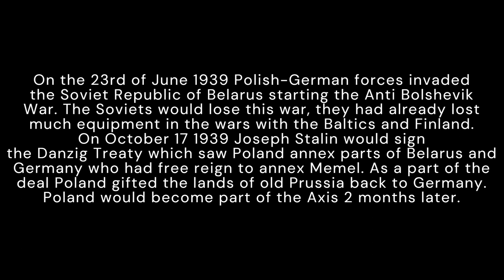The Anti Bolshevik War of 1939. Battle of Kriveli. (Alternate Timeline)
The Battle of Kriveli village in Belarus near the Polish-Soviet border.

On the 27th of May 1939 The president of Poland Władysław Sikorski
met with the German Chancellor Adolf Hitler to discuss the matter
of the Soviet Union. Since Poland became Fascist in 1937 it has seeked
an alliance with Nazi Germany. Sikorski spoke to Hitler about a
German-Polish offensive into Russia. The Soviet attemd to cease the
Baltics with no casualties failed and is now at war with Estonia,
Latvia, Lithuania and Finland, it was a great opportunity. After some
discussions Hitler and Sikorski finally agreed to a German-Polish
operation into Russia with the codename: Operation OstBlitz. On the 23rd of June 1939 Polish-German forces invaded
the Soviet Republic of Belarus starting the Anti Bolshevik
War. The Soviets would lose this war, they had already lost
much equipment in the wars with the Baltics and Finland.
On October 17 1939 Joseph Stalin would sign
 the Danzig Treaty which saw Poland annex parts of Belarus and
 Germany who had free reign to annex Memel. As a part of the
deal Poland gifted the lands of old Prussia back to Germany.
Poland would become part of the Axis 2 months later.

(WW2 Alternate History)